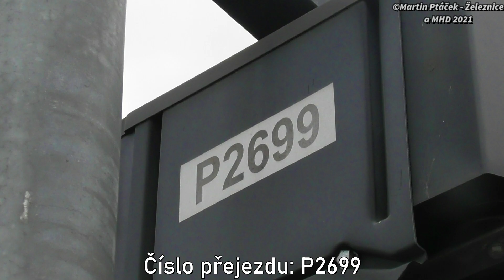Železniční přejezd M. Boleslav-Podlázky #2 - P2699 (AŽD 97) - 15.5. 2021 / Czech railroad crossing.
Lokalita / Location: Mladá Boleslav-Podlázky, Česká republika, 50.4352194N, 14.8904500E
Trať / Track: SŽDC 070 (Praha Masarykovo nádraží - Turnov)
Úsek / Section: Mladá Boleslav hl.n. - Mladá Boleslav-Debř
Výstražníky / Lights: AŽD 97 + elektronický ZV-01
Okres / District: Mladá Boleslav
Kraj / Region: Středočeský (PID)
Vlaky ve videu / Trains in the video:
1. 13:43 - Os 6010 (L4) ČD - (Mladá Boleslav hl.n. → Rumburk)
zpoždění +17 minut

2. 13:50 - Os 9572 (S30) ČD - (Mladá Boleslav hl.n. → Turnov)